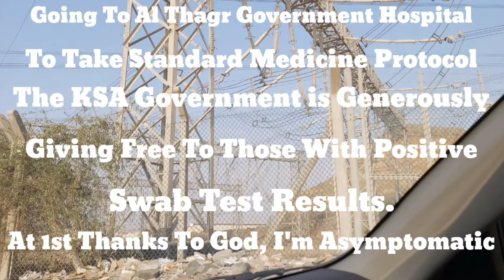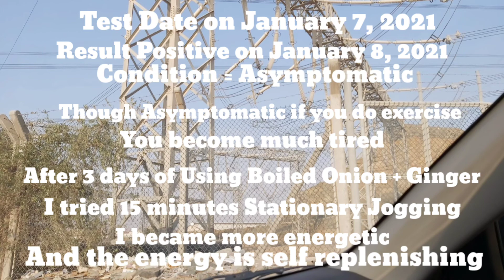How To Become More Energetic While In Home Quarantine as covid-19 positive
How To Become More Energetic During Home Quarantine, Using Onion & Ginger + Boiled Water